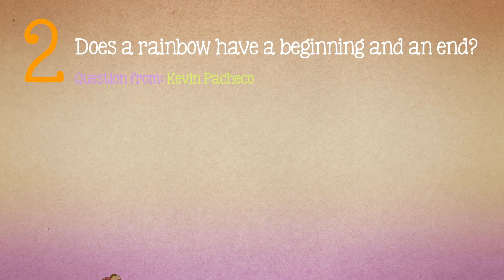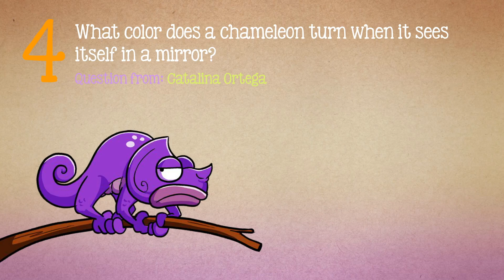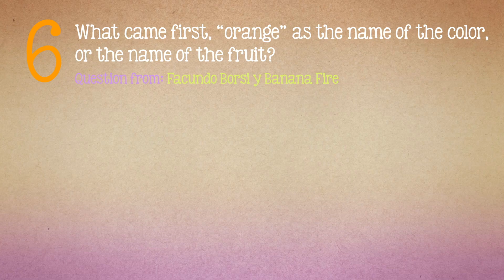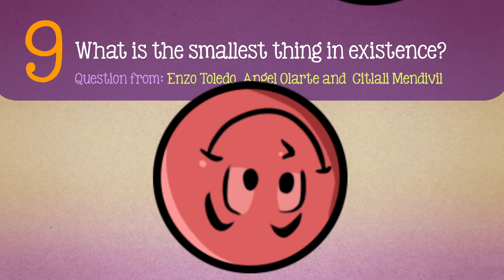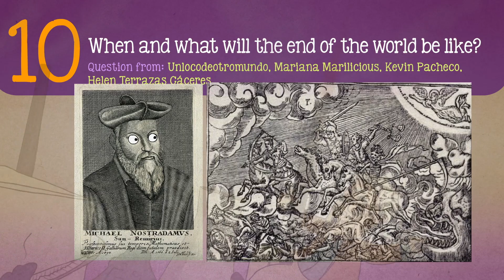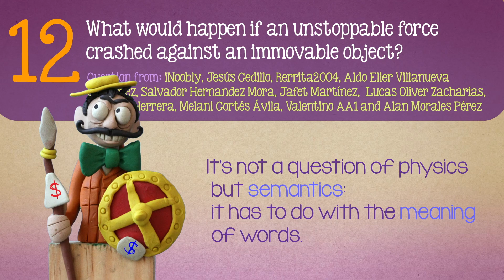12 Interesting questions you have but never got answered.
00:00 Intro
00:03 Why was our species called “human”?
00:20 Does the rainbow have a beginning and an end?
00:38 What are eyebrows for?
01:02 What color is a chameleon seen in a mirror?
01:16 Can a new language be created?
01:40 What came first, the name of the color orange or the name of the fruit?
02:08 What color is the universe?
02:32 Do mermaids exist?
02:52 What is the smallest thing in existence?
03:14 How and when will the end of the world happen?
03:43 What will happen when the sun goes out?
04:09 What would happen if an unstoppable force collided with an immovable object?

Script: Tonatiuh Moreno
Voice: Javier Lacroix
Illustrations: Ruy Fernando Estrada, Sergio Rivera, Sandra Cárdenas, Erasmo Rodríguez and Tonatiuh Moreno